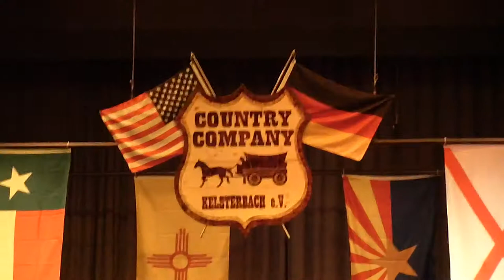DC281205 Country & Rock & Session @ Kelsterbach